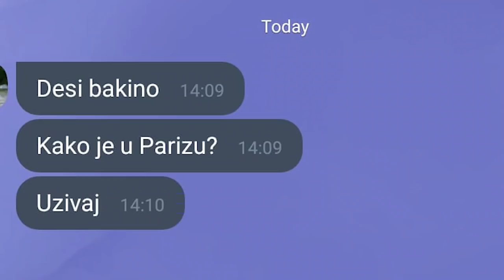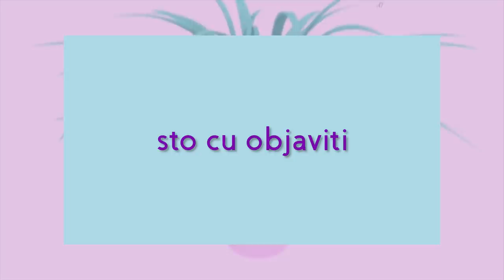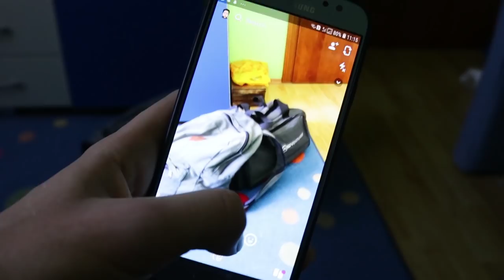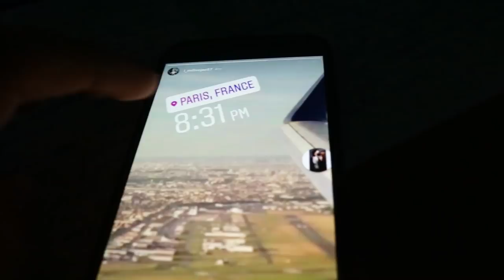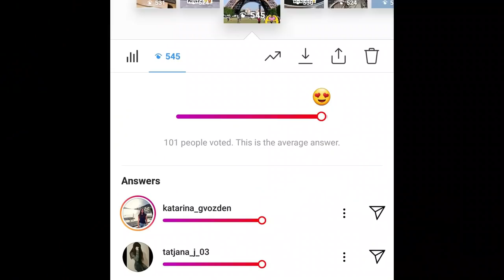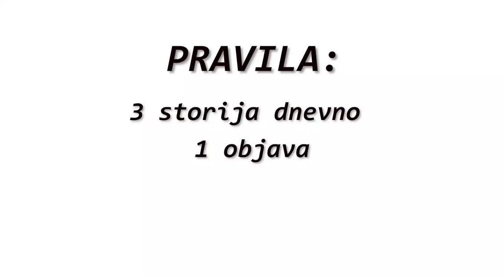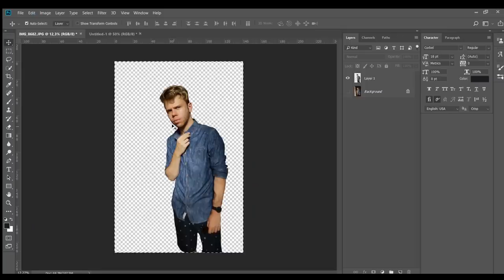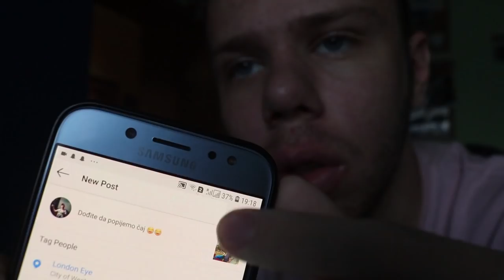UBEDIO SAM PRATIOCE DA SAM OTIŠAO U LONDON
Uspio sam ubjediti pratioce da sam bio na putovanju u Pariz i London i niko ništa nije skontao. Ovo je vjerovatno jedan od najvećih klipova koje sam napravio pa se nadam da će te uživati.
RAZLOG za ovaj video je da pokažem koliko je lako manipulisati ljude na internetu i lagati o svome životu